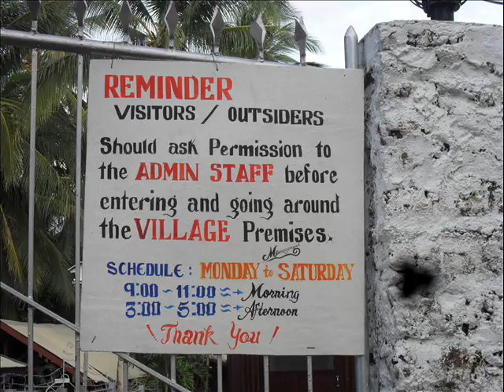visit childrens village of lets-share girls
Letsshare raises money on the internet for small projects with no religious or political purpose and no overhead cost in western countries. The first project we sponsor is the Children Village in Padre Burgos, Southern Leyte, Philippines. We crossed the seas with our boat to get there and the girls were checking it out. So we put it on music again, cause music makes the world go round! As Guru Josh said...1990 is time 4 the Guru!:)